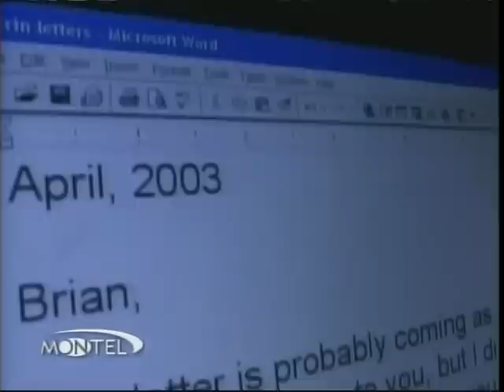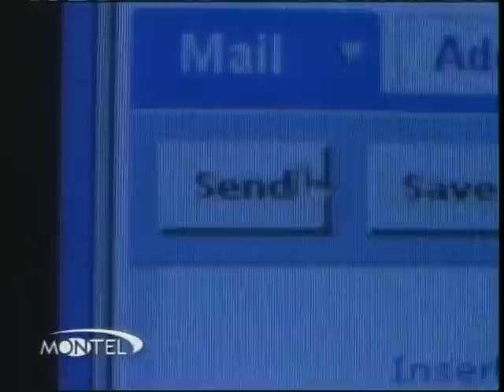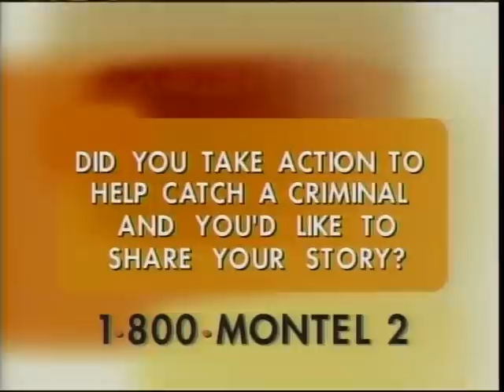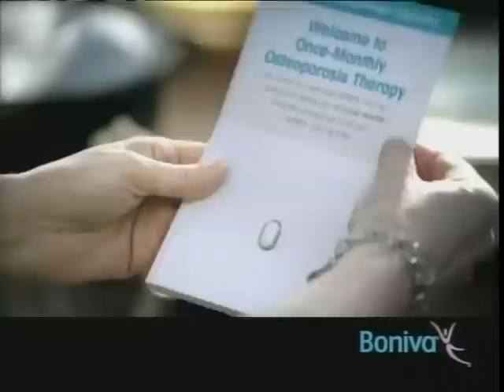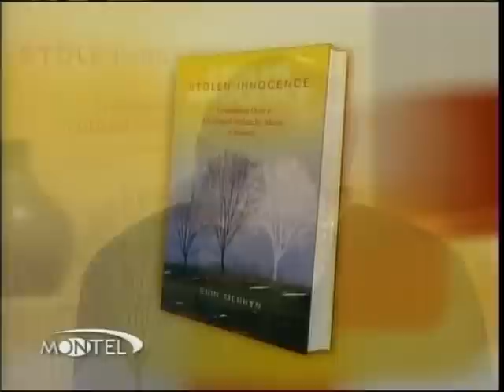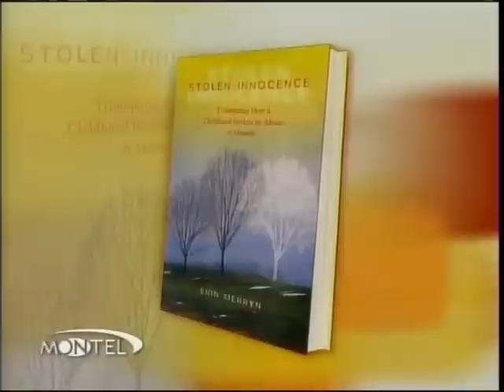Taking Back My Life Erin Merryn on Montel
Erin Merryn on Montel Williams Show April 2006 in a show titled "Taking Back My Life"